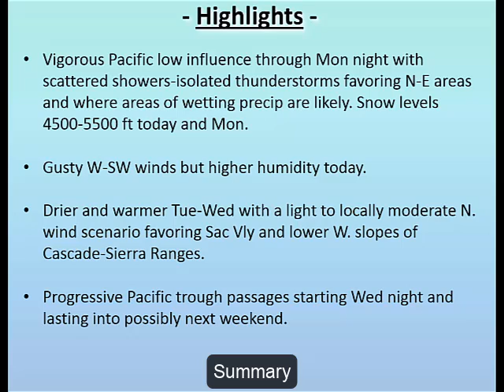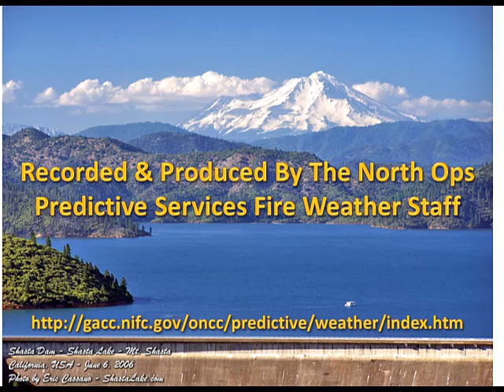Sunday, September 29, 2019 Northern California Predictive Services Weather Briefing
Northern California Predictive Services Weather Briefing,
Video Length 05:10.
Source: NorthOps Predictive Services.
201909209